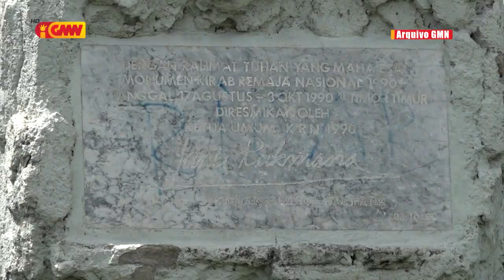Governu preokupa ho fasilidades jardim sira ne’ebé hetan estraga tanba laiha seguransa